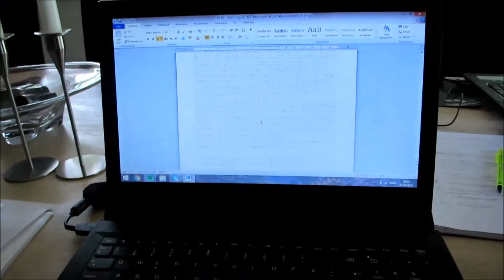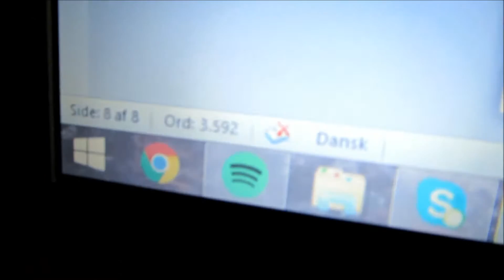What I eat in a day | Somewhere Scandinavian